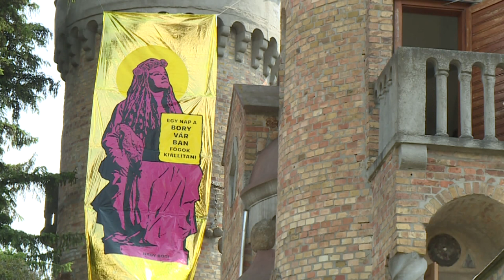230611 Fehérvári Beszélgetések Nagy Bogi